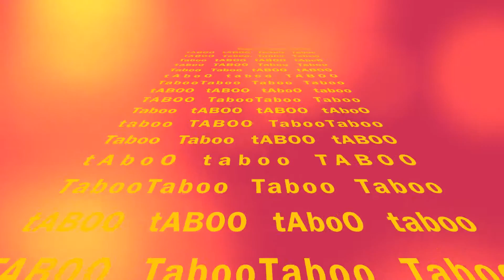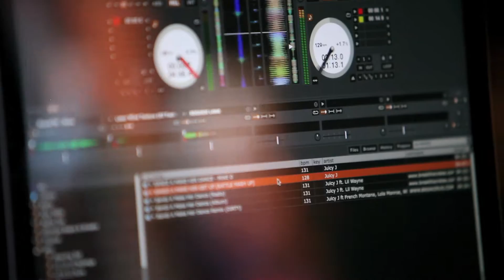Taboo - Lake Tahoe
Taboo from the Black Eyed Peas performs at Mont Bleu in Lake Tahoe California - A Late Nite Billy Production - video and edit courtesy of Amazing Imagery by Kurtis Rix